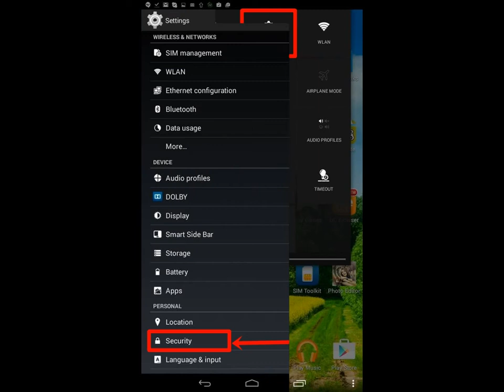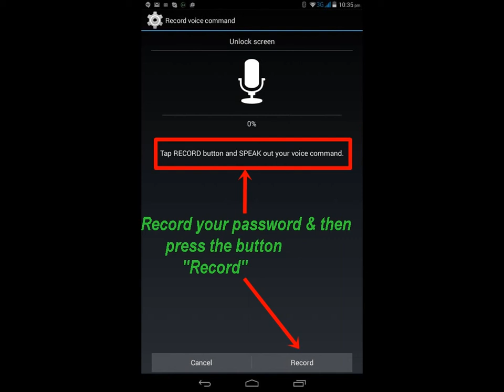How to set Password(Voice Unlock) in your Lenovo Device